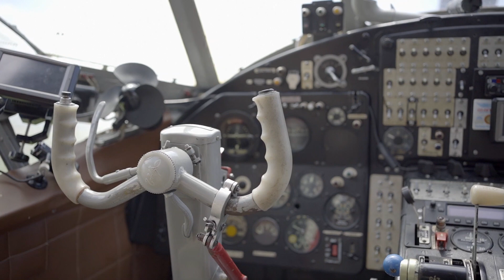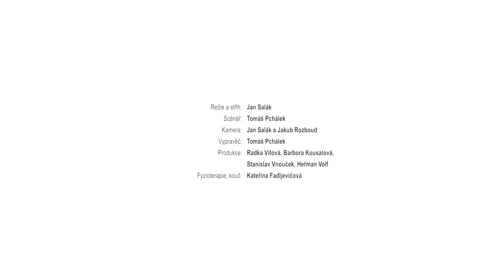Lvice 15. / 11 handicapovaných žen jde skákat z letadla!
Tereza přišla v pubertě o nohu kvůli onkologickému onemocnění. Překonala handicap a dokázala znovu žít naplno! Běhá se svým psem, jezdí závody na kole. Pro svou pozitivní příklad se stala jednou z 11 Lvic, handicapovaných žen, které se rozhodly podstoupit největší výzvy jejich života. Tereza zatím zdolala vše, co jsme před ni postavili. Teď ale našla výzvu, která ji srazila k zemi. Tereza, která trpí fobií z výšek a má noční můry, kdy padá k zemi, musí skočit z letadla z výšky 4 km. Ostatní Lvice do toho jdou s ní a snaží se jí podpořit. Stejně tak skvělí instruktoři z PARAŠKOLA IMPACT. Tereza musí překonat obrovský strach, který ji dohání k pláči. Nechce být první Lvicí, která vzdá výzvu. Ví, že pokud to dokáže, zvítězí sama nad sebou, svými strachy a její život se posune dál. Dokáže to a odhodlá se jít do něčeho, co by jinak nikdy neudělala? Nebo bude první z Lvic, která řekne končím? Lvice jsou tady, aby ukázaly sílu handicapovaných žen. Už si prošly hodně, ale tohle tu ještě nebylo. Sledujte nový díl unikátní reality show, která má ukázat sílu žen a pomoct handicapovaným dětem, lvíčatům. Vše se dozvíte na Moc děkujeme za sdílení!
Díky